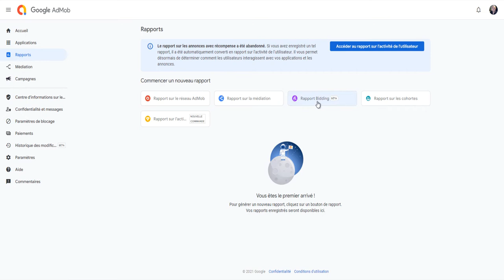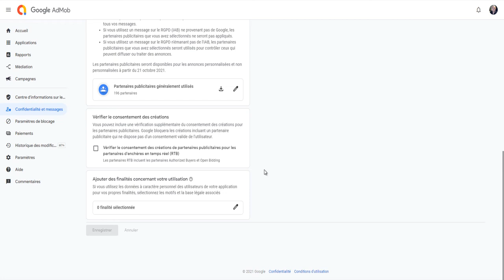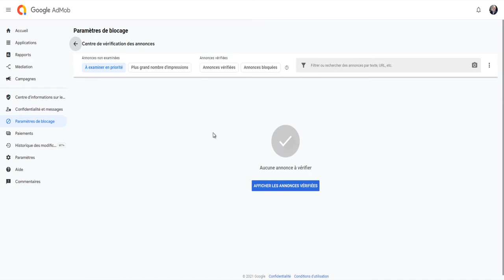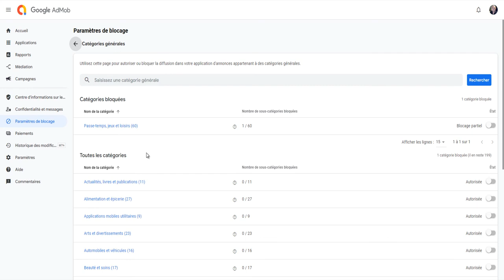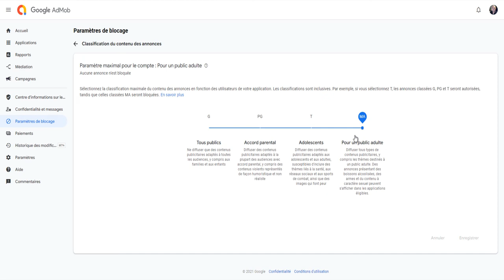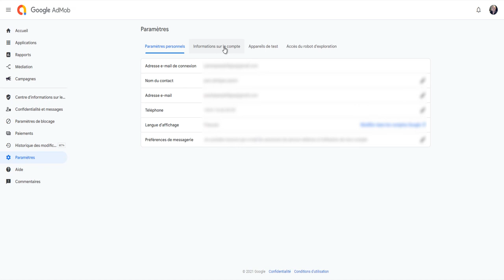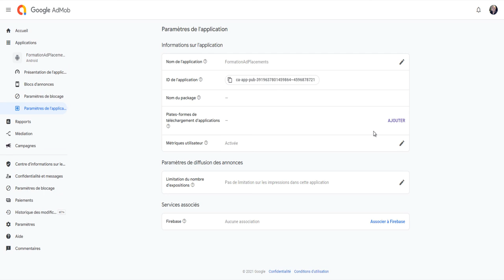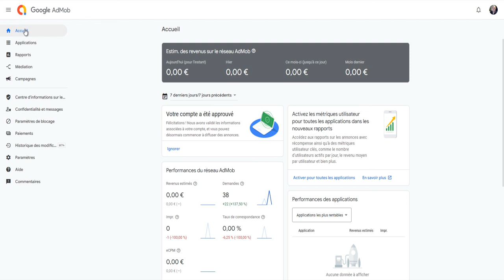16 La console AdMob